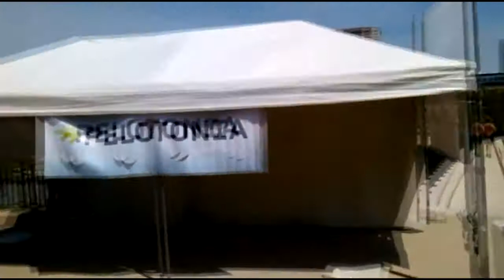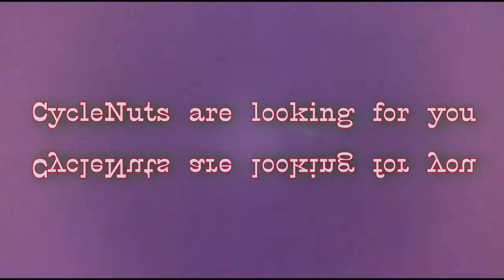JellyRoll at The Columbus Arts Festival 2017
The Arts Festival was cool - especially with a JellyRoll! Festival food and beverages were tasty. The art was impressive. My tour companions - CycleTastic!
Tour data: Trip distance 3.62 miles (and by foot - didn't have a pedometer with me), Saddle time 28 minutes, Average speed 7.67 mph, Maximum speed 18.14 mph, and Total tour time 4 hours.